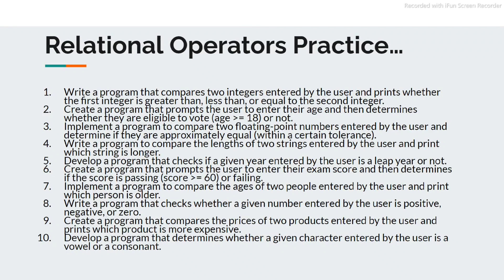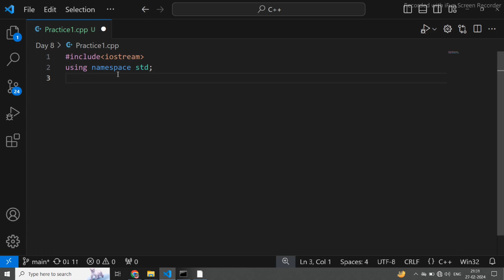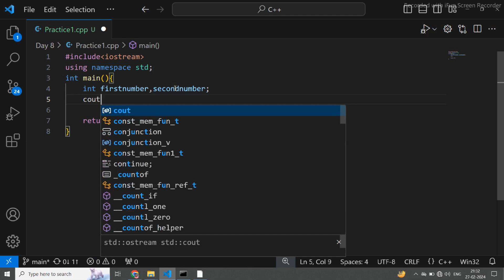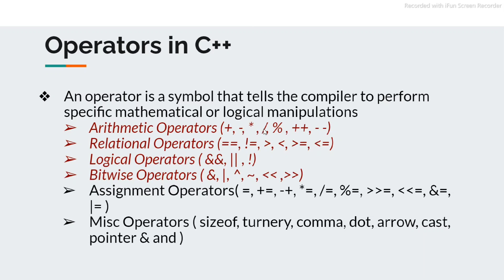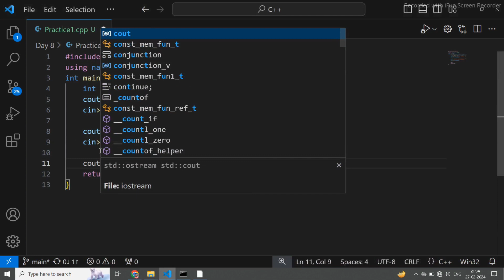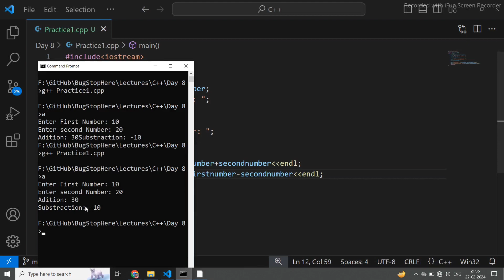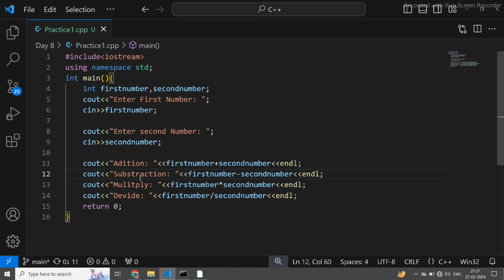Part 1-Mastering Arithmetic Operators in C++: one Practical Example Included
Description:
In this comprehensive tutorial, we delve into the world of arithmetic operators in C++. We'll cover addition, subtraction, multiplication, division, and modulus operators, explaining their functionality and usage with clear examples. By the end of this video, you'll have a solid understanding of how to use arithmetic operators effectively in your C++ programs.